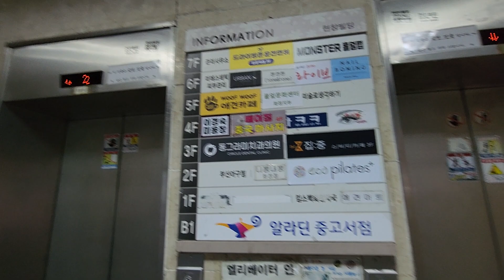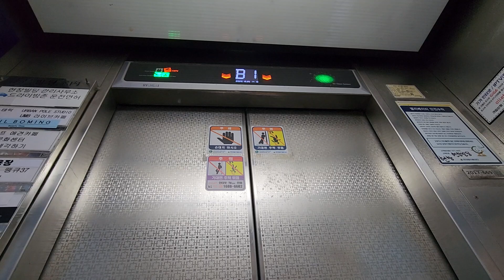(1996년식 현대WC-VF 부분교체분)+2016 WBSTTD에 안내양 나올때 문이열린다..? | 현창빌딩 현대엘리베이터